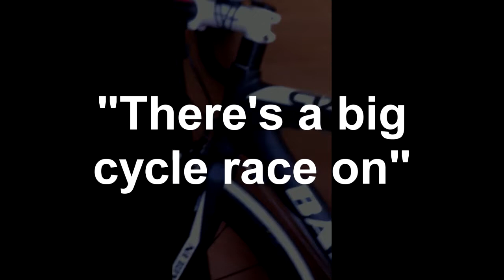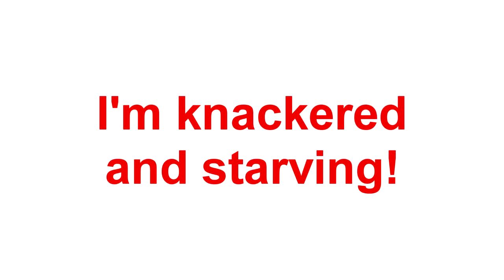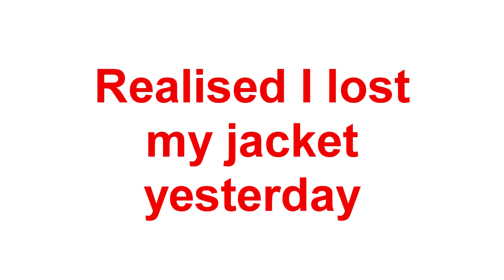RideLondon VLOG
My first RideLondon sportive in 2014 (the "epic" Noah's ark, biblical storm edition).

Traveled to London by train, arrived at the hotel I booked months previously to be told that they didn't have my reservation.  So I had a few hours to register for the race and the small matter of finding a hotel for the night (sleeping on the streets of London with an expensive bike didn't appeal to me).  Not great preparation for the race.

It was far more stressful and exhausting than I had could show in this video! It all worked out in the end. just. Finished literally seconds behind Laura Trott at the finish.

Due to the horrific conditions and the risk of some serious crashes, the course was reduced from 100 miles to 86 miles.

Prudential RideLondon-Surrey 100